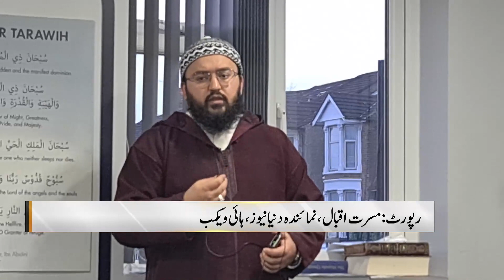Iftar dinner organized at Al Baqir Islamic Center | Dunya News UK